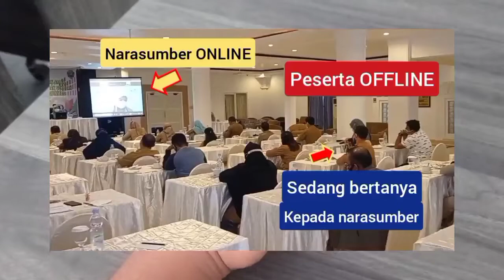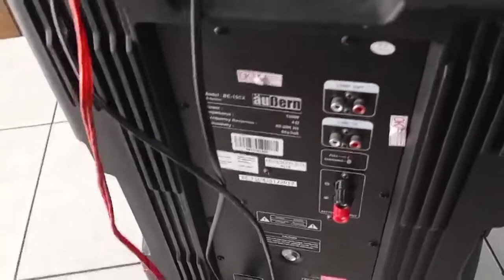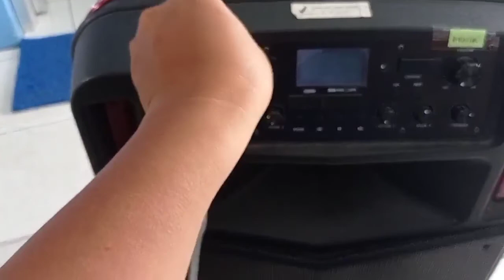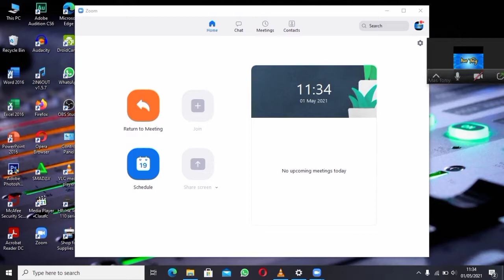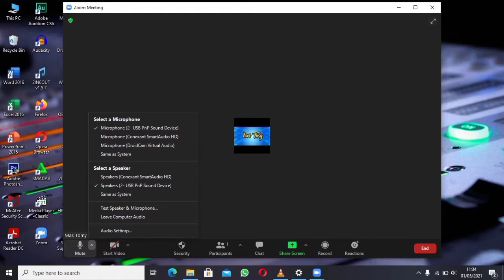Tutorial Setting Soundsytem untuk Zoom Metting dengan mudah dan sangat murah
Alat-alat yang saya gunakan
1. USB audio soundcard
2. kabel RCA to Jek 3.5 mili (kabel audio handphone)
3. kabel jek 3.5 to jek 3.5 (kabel aux mobil)
4. konektor jek 3.5 to 6.5 (akai)
5. konektor RCA to 6.5 (Tambahan)